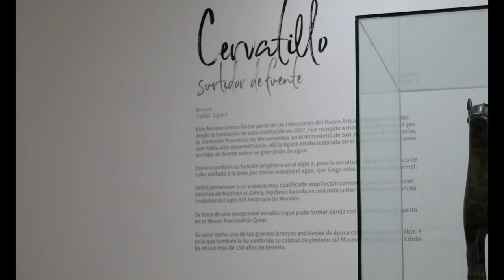Cervatillo, surtidor de fuente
Ven a visitar nuestro "Cervatillo, surtidor de fuente" en el horario habitual de nuestro museo.